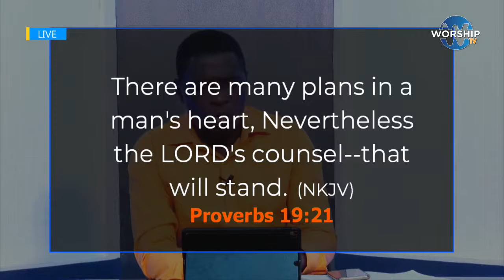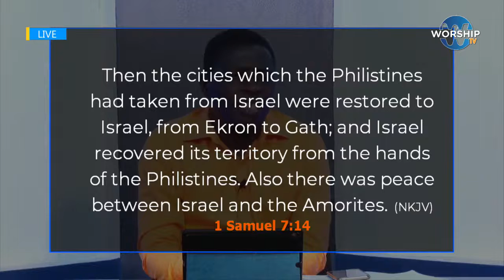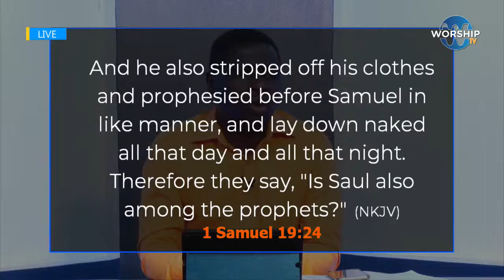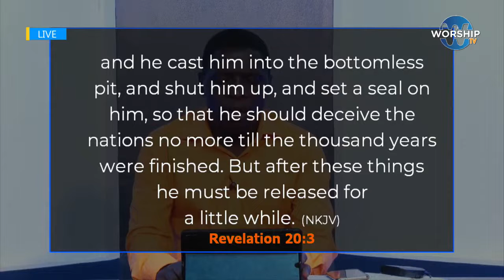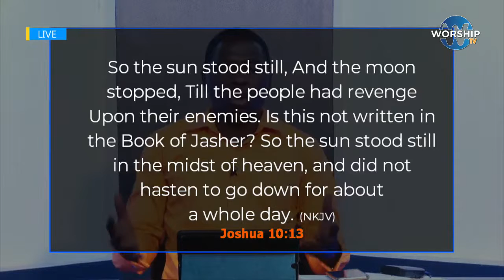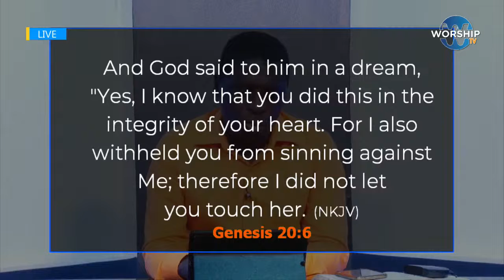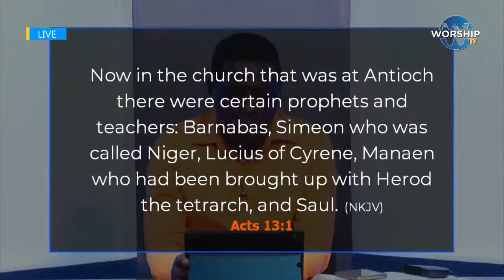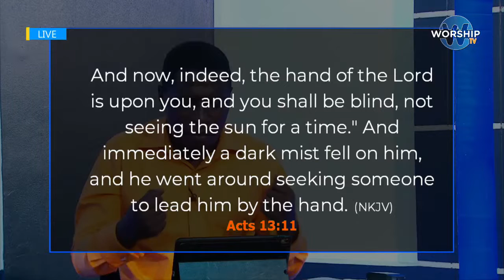HEALING THE FAMILY TREE - DAY 2 || With Ap James Kawalya || LIVE ON WORSHIP TV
Thank you for following and partnering with Us to Keep this work of the LORD going and Reaching Thousands of souls and Communities with the Good news of the Kingdom of God.

GIVING
Bellow are the followings you can Support the Ministry  :
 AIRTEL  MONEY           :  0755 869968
MTN MOBILE MONEY  :  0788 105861